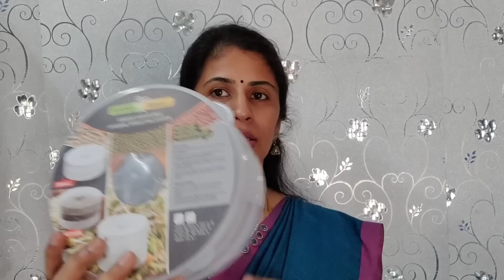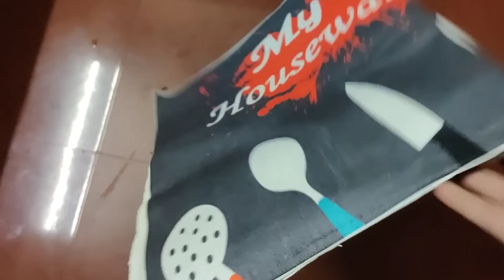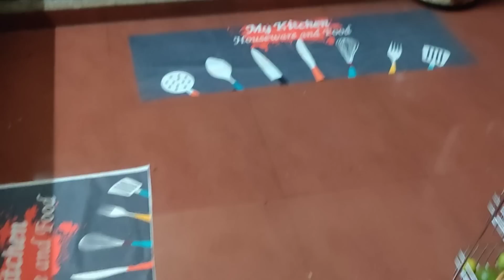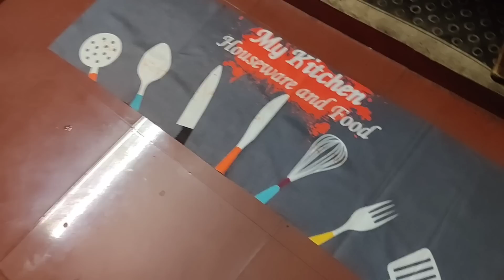Trendy Kitchen Items and Organizers 🍜 | Kitchen items and organization | Meesho haul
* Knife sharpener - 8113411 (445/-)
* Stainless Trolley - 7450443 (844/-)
* Wooden bowls (Set of 6 with spoons) -
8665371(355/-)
* Wooden bowls (Set of 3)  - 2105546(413/-)
* Stainless steel fry basket - 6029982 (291/-)
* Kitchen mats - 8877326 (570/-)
* Sprouts maker (Pack of 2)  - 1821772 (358/-)